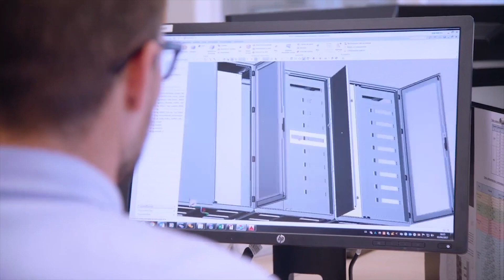Entrevista a Beatriz Montañés "Directora de Exportación en IDE Electric"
IDE Electric es una empresa ubicada dentro del sector eléctrico internacional dedicada a la fabricación y posterior comercialización de envolventes plásticas y metálicas para la distribución eléctrica en baja tensión y para el sector de las telecomunicaciones. Beatriz e Izaskun Montañés, directoras de Exportación y Marketing de IDE, respectivamente, visitaron Redacción tras entrar a formar parte del Club Cámara Fórum Internacional, Marca y Personas